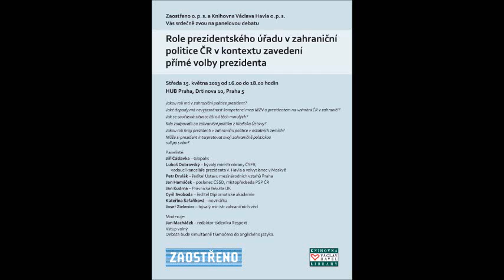audiozáznam panelové diskuze "Role prezidentského úřadu v zahraniční politice ČR"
Panelová diskuze "Role prezidentského úřadu v zahraniční politice ČR v kontextu zavedení přímé volby prezidenta" se odehrála 15.května 2013 v prostorách HUB Praha.

Role moderátora se ujal Jan Macháček (týdeník Respekt) a v panelu zasedli: Jiří Čáslavka (Glopolis), Luboš Dobrovský (bývalý ministr obrany ČSFR, vedoucí kanceláře prezidenta V. Havla a velvyslanec v Moskvě), Petr Drulák (ředitel Ústavu mezinárodních vztahů Praha), Jan Kudrna (Právnická fakulta UK), Cyril Svoboda (ředitel Diplomatické akademie), Kateřina Šafaříková (novinářka) a Josef Zieleniec (bývalý ministr zahraničních věcí).

foto: Vladimír Sigut